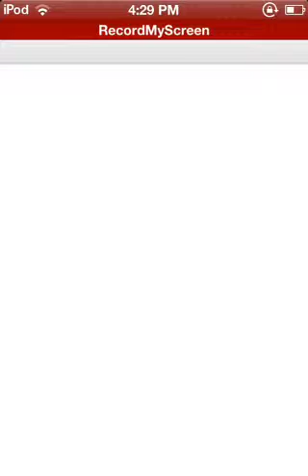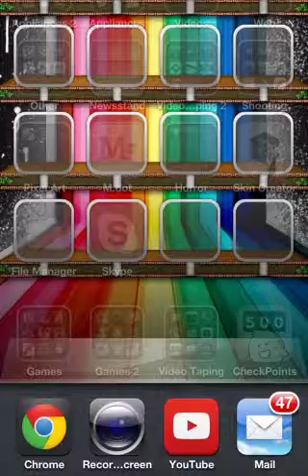Lost silver poem(Creepypasta)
Sorry for noises